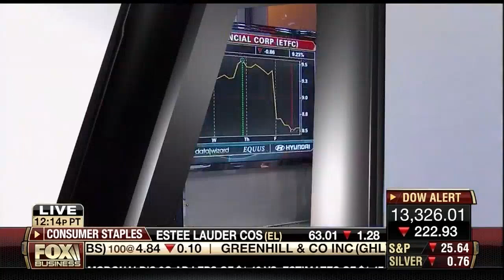Liz Claman Wardrobe Malfunction 10-19-2012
**THIS IS NOT MY WORK**  i don't remember who recorded this or posted it on the internet originally but it can't be found anywhere that i know of so i'm putting it up for posterity's sake.  if you are the original poster of this work and want credit, please let me know.

liz's prodigious bust causes her top to pop open